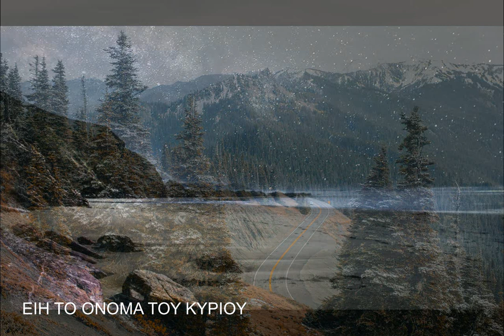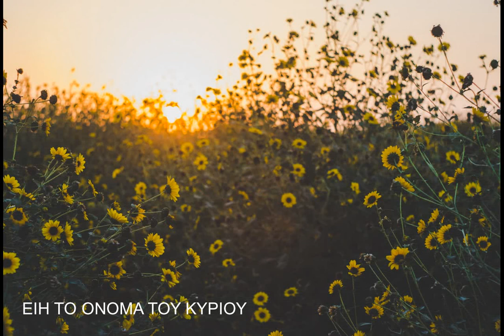ΕΙΗ ΤΟ ΟΝΟΜΑ ΤΟΥ ΚΥΡΙΟΥ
Βυζαντινοί ύμνοι.